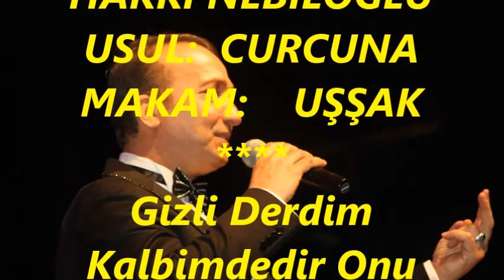V.Kaptan YURDAKUL-Gizli Derd'im Kalbimdedir Onu Ancak Bilen Bilir (UŞŞAK)R.G.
SOLİST:
*VEDAT KAPTAN YURDAKUL*
VİDEOYU YAPAN
*RECEP GAYRETLİ*
GÜFTE:  İSMAİL HAKKI NEBİLOĞLU
BESTE:  İSMAİL HAKKI NEBİLOĞLU
USUL:  CURCUNA
MAKAM:    UŞŞAK
Gizli Derdim Kalbimdedir Onu Ancak Bilen Bilir
Gece Gündüz Ben Ağlarım Gözyaşımı Silen Bilir
Sevda Bir Ateşten Gömlek Onu Ancak Giyen Bilir
Sevdiğimi Bir Ben Bir De Şu Kalbime Giren Bilir.